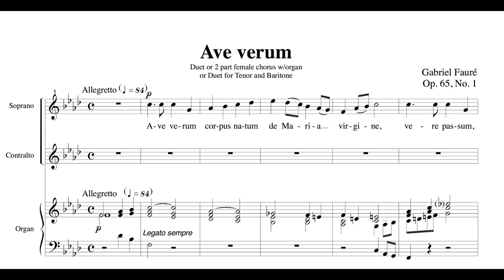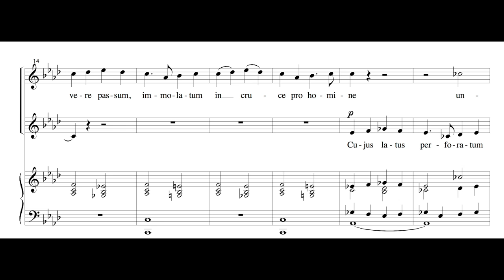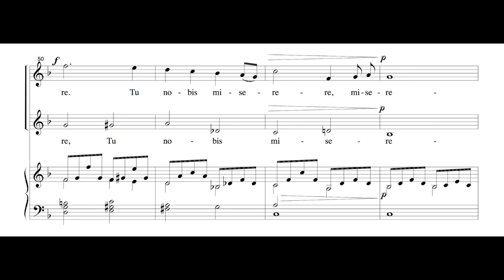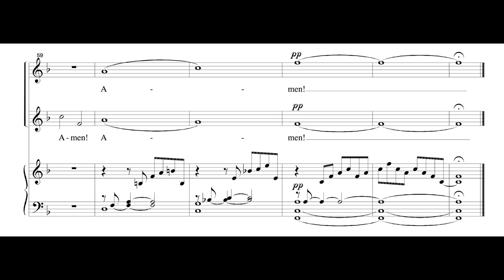Fauré - Ave verum, Op. 65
Ave verum corpus, natum de Maria
Virgine, Vere passum, immolatum in cruce pro homine,
Cujus latus perforatum vero fluxit cum sanguine;
Esto nobis praegustatum, mortis in examine.
O pie, O dulcis Jesu, Fili Mariae.
Tu nobis miserere. Amen.

Hail, true body, born of Mary Virgin,
truly suffering, was sacrificed on the cross for mankind, From whose pierced side flowed with true blood;
Be for us a foretaste In our final judgment.
O pious, O sweet Jesus, Son of Mary.
You have mercy on us. Amen.

Performers : Coro Anthem di Monza (Italia)